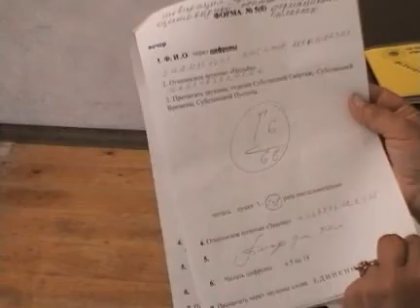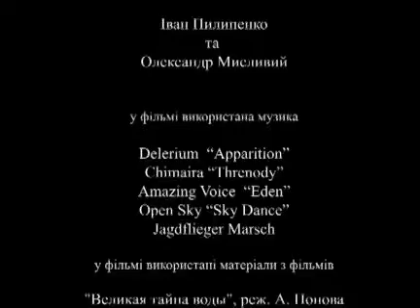Таємниця живого слова (2007)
Фільм Івана Пилипенка та Олександра Мисливого
Могилянська Школа Журналістики

Тисячоліттями людина надає слову сакрального значення, але чи ставили ми собі колись питання -- Чому?
Звідки походить впевненість багатьох народів в тому, що слово, молитва чи мантри здатні возз'єднати людину з Богом та подарувати їй здоров'я?
Український лікар з багаторічним досвідом, автор методики оздоровлення Живим Словом, Олександр Філатович, стверджує, що словом можна вилікувати практично будь-яку хронічну хворобу.

Фільм розширює світогляд і надає інформацію для роздумів.

У фільмі беруть участь:
Сергій Полєшко, доцент КиМу, автор курсу «Якісне мовлення» Національного університету Києво-Могилянська Академія;
Ігор Юхновський, доктор фіз.-мат. наук, професор, академік НАНу;
Олександр Чалий, зав. кафедри медичної і біологічної фізики НМУ ім. О.О. Богомольця, доктор фіз.-мат. наук, професор;
Лідія Докучаєва, пацієнтка Олександра Філатовича.